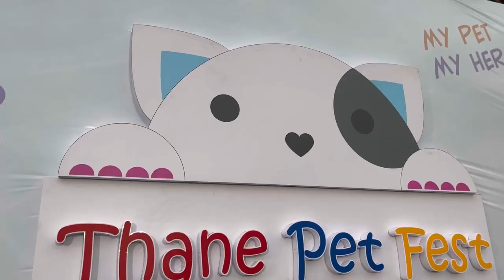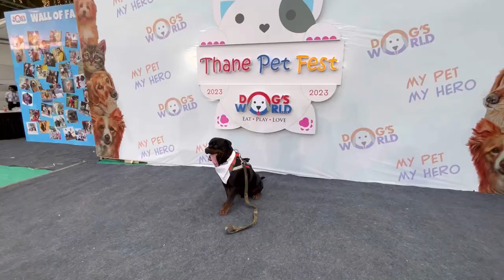THANE’S BIGGEST PET FESTIVAL 2023 | AB VLOGS | Vlog 28